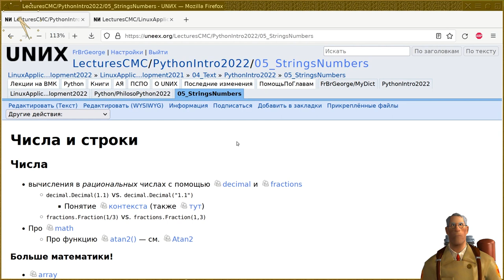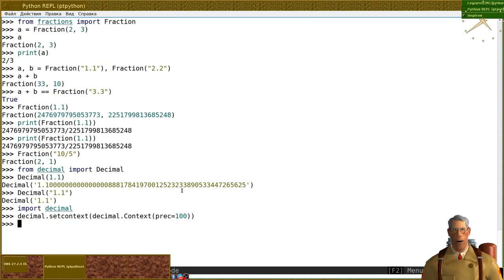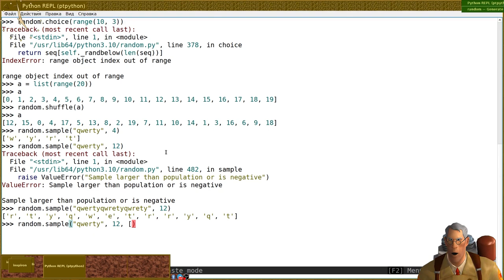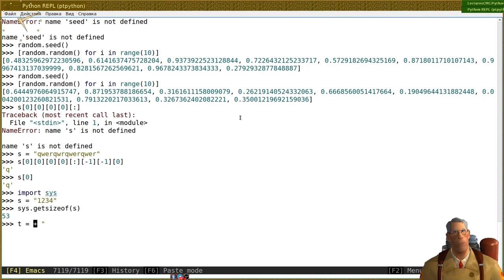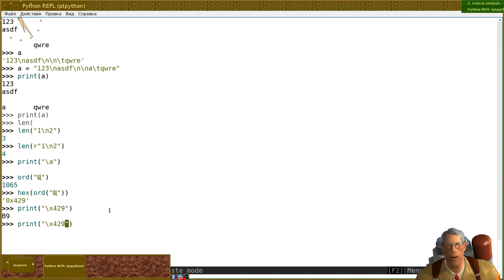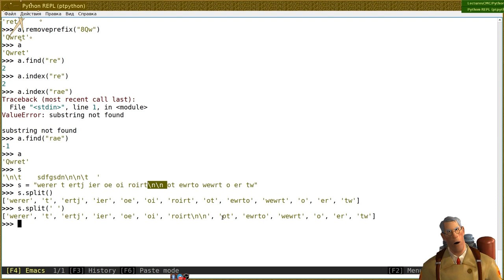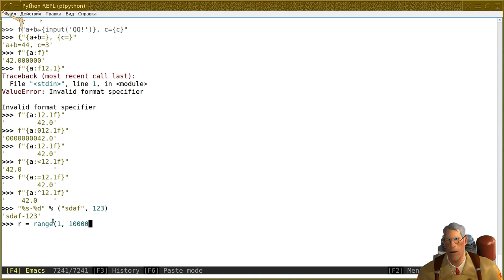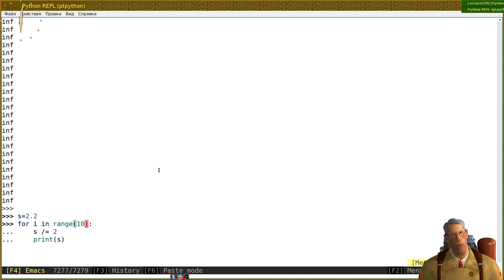05. Числа и строки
Монтаж лекции Георгия Курячего от 10 октября 2022-г